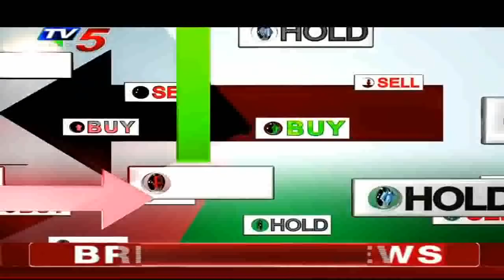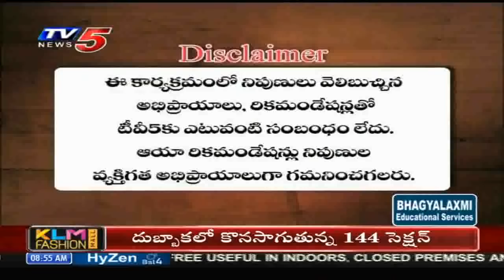3rd November 2020 TV5 News Business Breakfast | Vasanth Kumar Special | TV5 Money